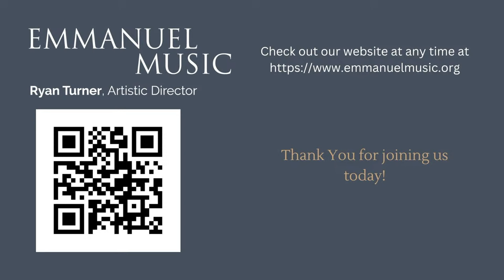Showcase Concert - Featuring Bach Institute Fellows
A note from the Director:

The Bach Institute continues to expand, both temporally, with offerings throughout the year, and programmatically, with a greater and deeper variety of presentations and topics. This year we have expanded our Fellowships to include a greater number of instrumental positions; we have welcomed thirteen young musicians to train and explore the Bach cantata repertoire, which is a record number! The 2024 Fellows have joined us from across the country and internationally; they have devoted long hours to studying, practicing, and engaging the immense demands that Bach's music exacts. We are very proud of the dedication, openness, and musicality that they have all brought to the table, and how they have forged themselves into unified ensembles through the course of the week.

The Bach Institute January Intensive would not be possible without the essential support of our contributors, major partners, and of those to whom we extend our deepest thanks:

Peter Libby: Our major sponsor, providing baseline funding to ensure a secure foundation for all our activities. We are deeply grateful to Peter for his belief in and passion for our mission.

Emmanuel Music: the Board and its President, Dana Whiteside; Emmanuel Music Executive Director Jaclyn Dentino and the administrative staff, including Brad Dumont, Artistic Projects Manager and Sapphire Toth, Production Manager; and the musicians of Emmanuel Music for embracing the Bach Institute with enthusiasm. Last, but definitely not least: EM Artistic Director and Associate Director of the Bach Institute, Ryan Turner; his musical genius and steady collegiality are essential.

Emmanuel Church: offering us a home for all Institute activities, including rehearsal space, lectures, masterclasses, discussions, and practice rooms; the Vestry, clergy, and staff, including the Rev. Pamela Werntz, Parish Administrator Vaughan Sherrill, Parish Assistant Robb Scholten, and the Emmanuel congregation, which has always welcomed the Bach Institute Fellows.

The Boston Symphony Orchestra: offering free tickets to the Jan. 13 concert for our Fellows.

Our guest faculty and presenters: Heidi Braun-Hill, Sarah Freiburg, Vanessa Holroyd, Peggy Pearson, and Michael Beattie; Dr. Teresa Neff, Rev. Pamela Werntz, and Dr. Karen King. Thank you for your guidance, expertise, generosity, and brilliance.

Our special guest faculty Nicholas Phan: we are so honored to have shared your thoughtful insights into Bach's music and to benefit from your immense talent and warmth.

Principal Guest Conductor John Harbison: your continued investment in sharing Bach with young musicians is an inspiration to all.

Our volunteers and interns: Nate Bryant, Aysha Penha, Kelly Reed, Brian Mazzoli, Jeehye Kang, Shea Brown, and Ron Johns, who together kept things running smoothly. To Julian Bullitt, thank you for being everywhere, checking our safety, taking pictures, and caring for the building and for those of us using it.

A special thanks to former Emmanuel Music Executive Director and Institute Administrative Support Pat Krol: her wisdom, expertise, attention to detail, and constant care for the program and everyone involved in it was the essential glue that held this year's program together.

We are thankful to everyone for helping make this year's January Intensive a resounding success!

- Bach Institute Director Pamela Dellal